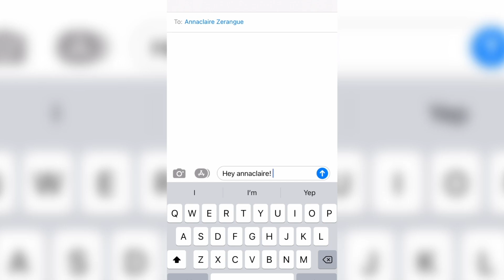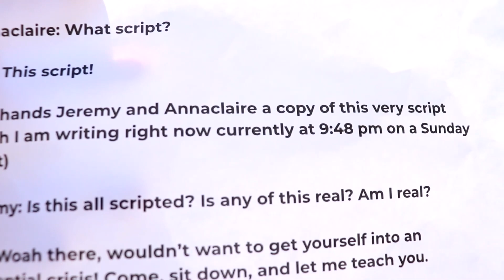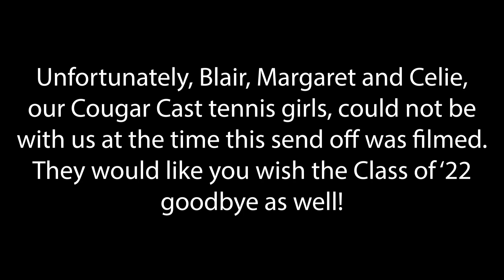4.29 Class of '22 SENIOR EPISODE